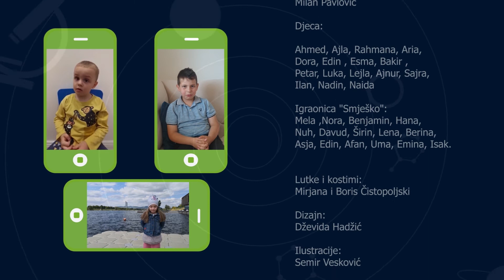Klinci naučnici - Ruke se ne troše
U novoj sezoni djeca će upoznati nove likove, naučiti nove pjesmice i upoznati prave stručnjake, koji će im kroz zabavan i zanimljiv dijalog, približiti informacije o virusima, bolestima, higijeni i prevenciji.

Serijal je proizvela produkcijska kuća “Marletti”, zahvaljujući podršci UNICEF-a i USAID-a, u sklopu odgovora na krizu izazvanu pandemijom COVID-19.